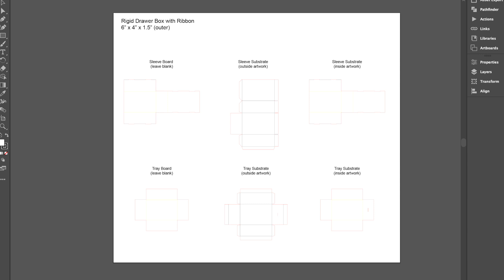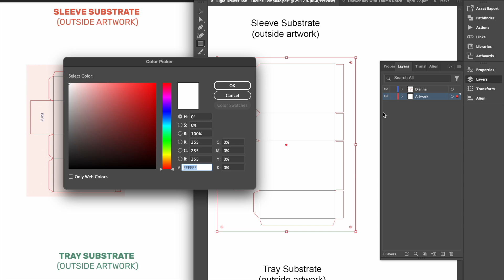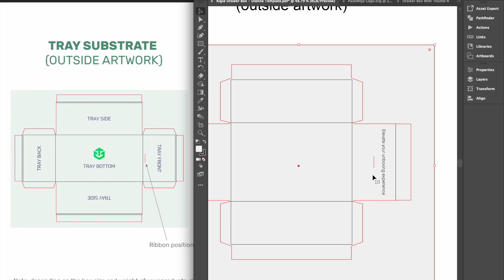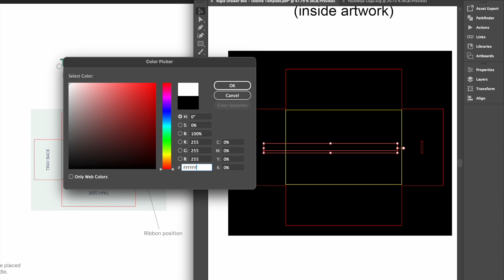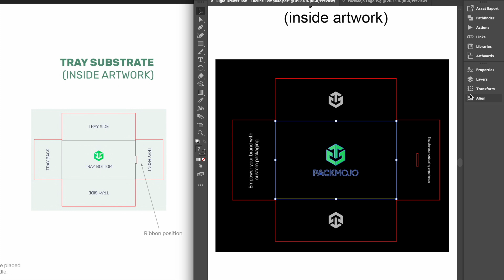How to Design on a Rigid Drawer Box Dieline | Packaging Design 101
Follow this quick guide to learn how to add your design to a rigid drawer box dieline on Adobe Illustrator.

Find orientation guides and learn how to vectorize text, center logos, embed image files

0:00 Introduction
1:08 Sleeve Exterior
1:46 Sleeve Interior
2:00 Base Tray Exterior
3:11 Base Tray Interior
4:11 Closing Thoughts

At PackMojo, we make it easy for brands to get custom boxes & printed packaging. Choose from over 40+ types of custom packaging solutions, access low minimums, and have your packaging shipped to you anywhere in the world.